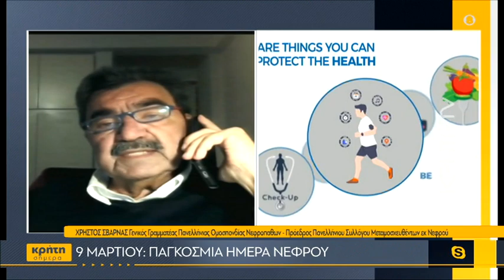9η Μαρτίου: Παγκόσμια Ημέρα Νεφρού